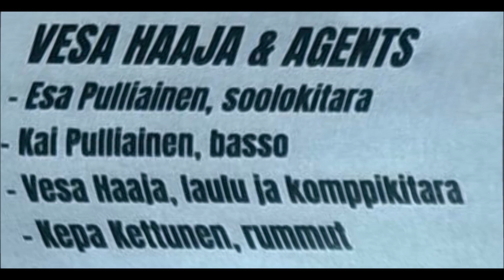# Rautalankaa Sumiaisista 2017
Toisena lähetyksenä yleisön pyynnöstä..😐